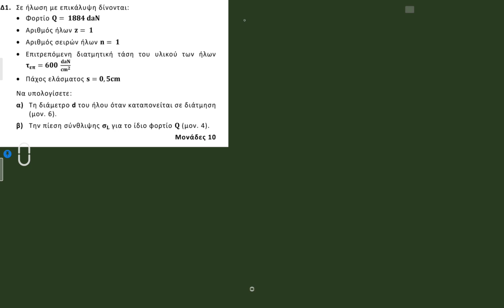Άσκηση στοιχεία μηχανών πανελληνίων 2023 ( υπολογισμός σL)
Λυση άσκησης στοιχεία μηχανών. ( έγινε διόρθωση σε προηγούμενη ανάρτηση )
ευχαριστούμε για την επισήμανση.